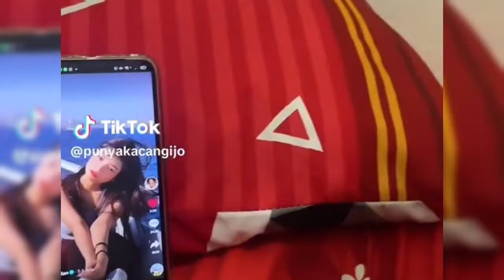THORIQ SHOCK BERAT LIHAT KONTEN KREATOR FUJI SEMUA JADI TONTONAN